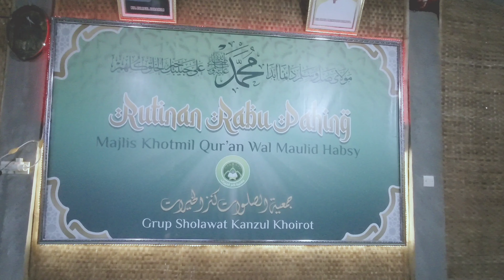SHIL YA NABI - Gus Ilham- Maulid al-Habsyi (QOSHOID) - Jam'iyyah Sholawat KANZUL KHOIROT - Jombang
Majlis Sholawat al-Habsyi (Simthudduror) KANZUL KHOIROT

jika ada kepentingan dengan grup Kanzul Khoirot bisa hubungi 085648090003